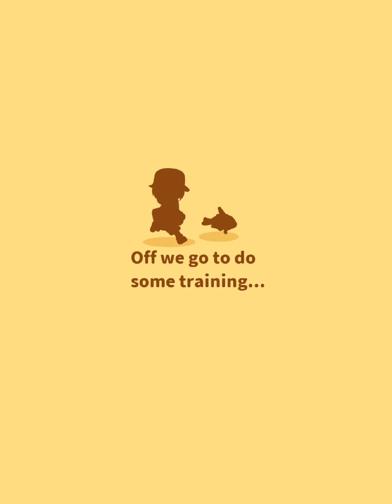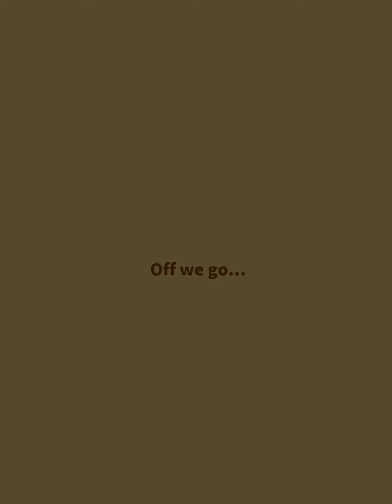Playing Magikarp jump (Note:This game is really old)